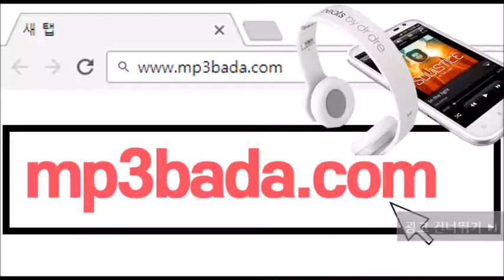관둬 (Quit) - FTISLAND (FT아일랜드)